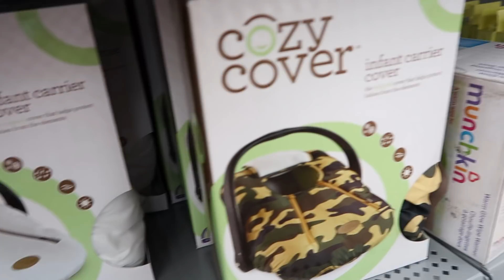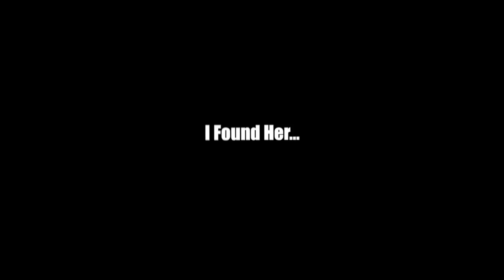BUYING BABY CLOTHES ‼️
Follow Tay ⇣

Follow Jass ⇣